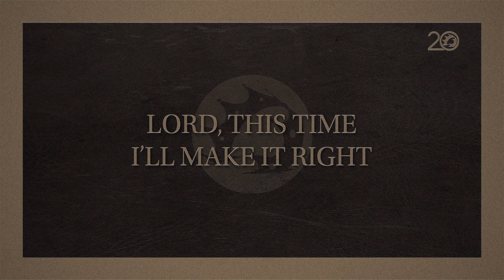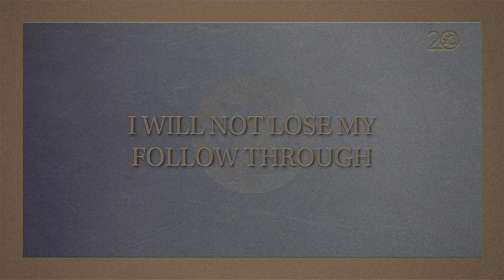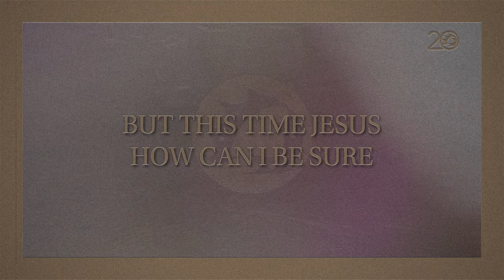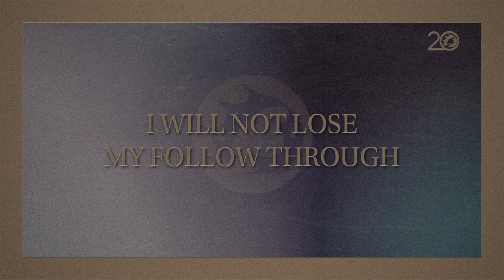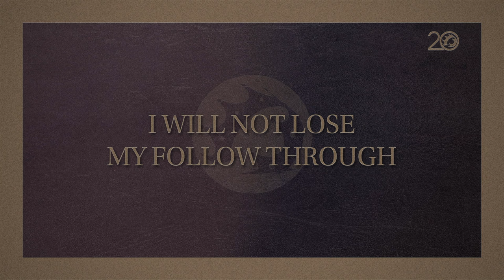Casting Crowns, Sawyer Brown - The Altar and The Door (Lyric Video)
Check out the official lyric video for "The Altar and The Door (with Sawyer Brown)"!

Listen to "The Altar and The Door (with Sawyer Brown)”

Listen to Casting Crowns on your smart speaker. Just say “Play The Altar and The Door by Casting Crowns.”

Alexa: Ask Alexa to follow Casting Crowns on Amazon Music

Lyrics:
Careless, I am reckless
I'm a wrong way travelin', slowly unravelin' shell of a man
Burned out, I'm so numb now
That the fire's just an ember way down in the corner of my cold, cold heart

Lord, this time I'll make it right
Here at the altar, I lay my life
Your kingdom come but my will was done
My heart is broken as I

Cry
Like so many times before
But my eyes
Are dry before I leave the floor
Oh Lord, I try (I'll try)
But this time Jesus, how can I be sure?
I will not lose my follow through
Between the altar and the door

Here at the altar
Oh, my world so black and white
How could I ever falter
What You've shown me to be right

Lord, this time (Lord, this time) I'll make it right (I'll make it right)

I'm trying so hard
To stop tryin' so hard
Just let You be who You are
Lord, who You are in me
I'm tryin' so hard

Cry
Like so many times before (so many times before)
But my eyes

Who You are in me

Writer: Mark Hall

Music by Casting Crowns and Sawyer Brown performing “The Altar and The Door” (Official Lyric Video). (C) 2023 Provident Label Group LLC, a division of Sony Music Entertainment